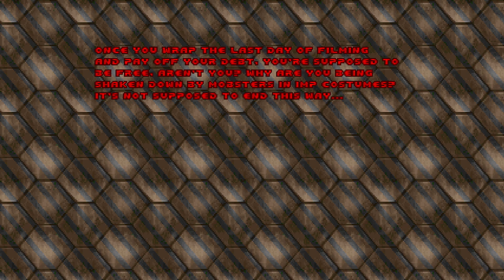Knee-Deep in Knee-Deep in ZDoom | Doom Delta v3.0.1 | Z1M8 and something else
Playthrough "Knee-Deep in Knee-Deep in ZDoom" with "Doom Delta v3.0.1" on difficulty "Ultra Violence".